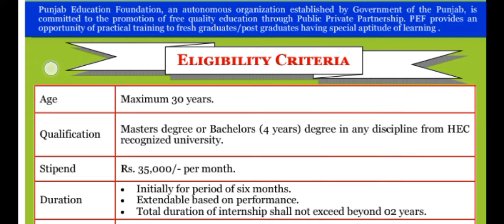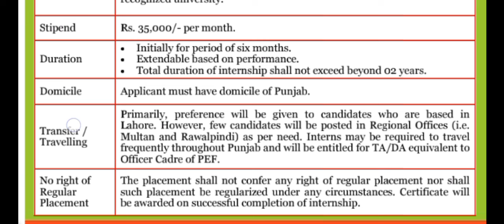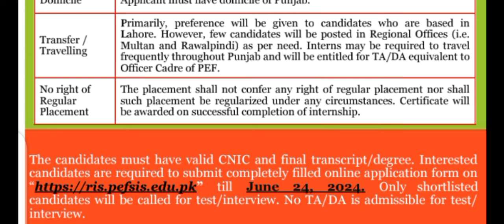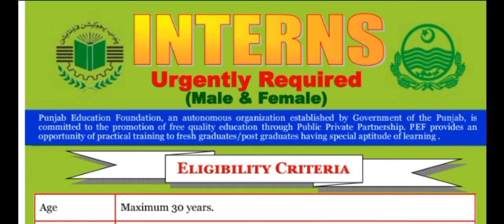PEF Paid Internship Educators Jobs 2024 - PEF Teaching Jobs Announced 2024 - PEF Jobs 2024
educators internship jobs 2024 in punjab latest news
educators jobs 2024 advertisement
educators recruitment in punjab 2024
2024 educators jobs 30 thousands
ppsc educators jobs 2024
educators jobs 2024 preparation
educators recruitment 2024
educators recruitment